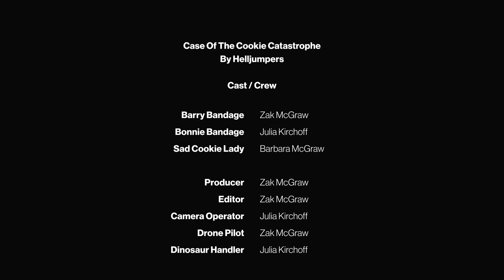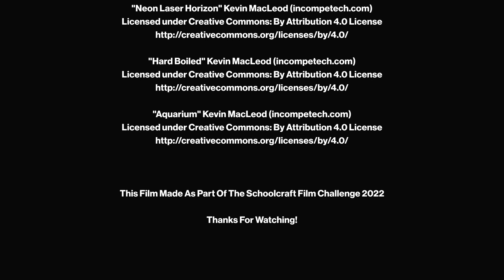Helljumpers - The Case Of The Cookie Catastrophe - 2022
That one guys who did the thing and other things.

Magic Markers Not Included